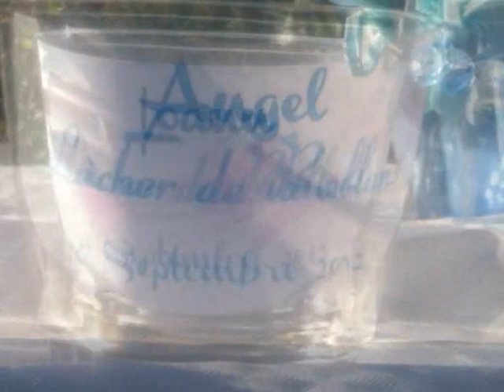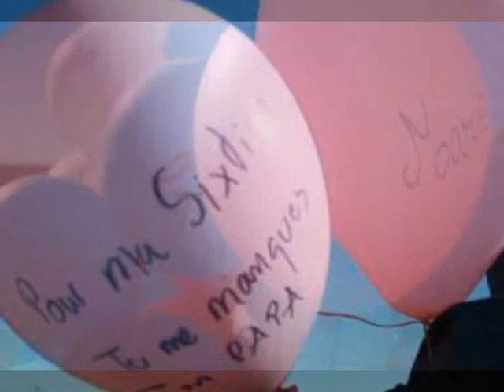lacher de ballon.la teste 30 septembre 2012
Lacher de ballon, deuil perinatal
Port de la teste, le 30 septembre 2012